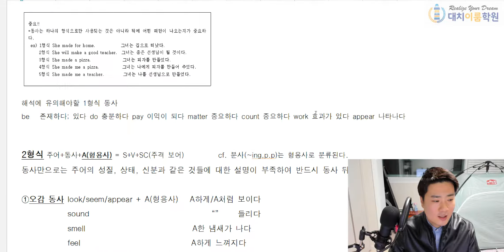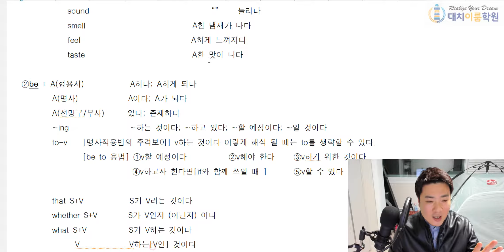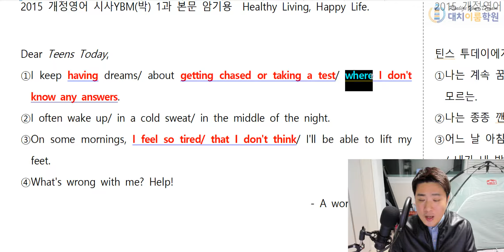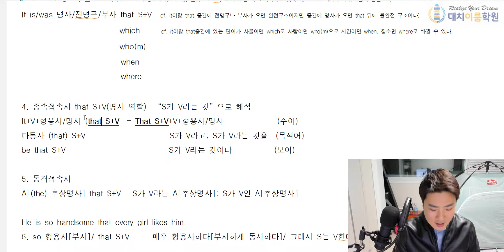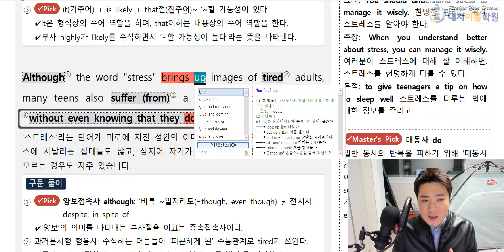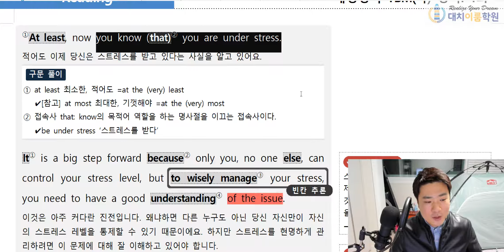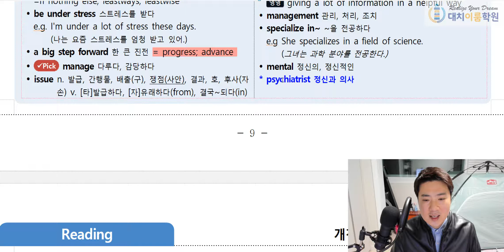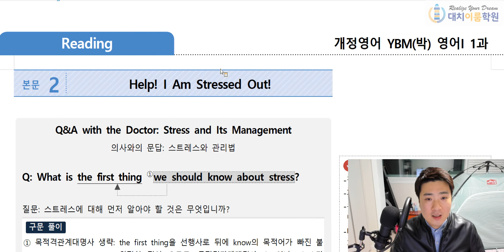개정영어I YBM 시사박 1과 본문 설명 1st (29분)